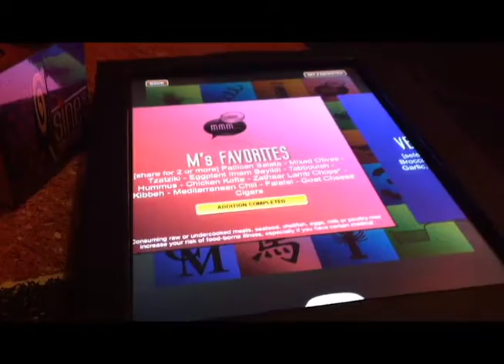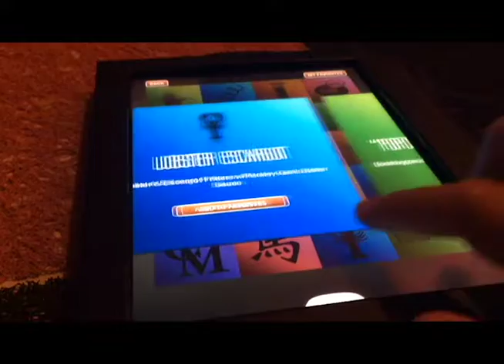Swiping the Qsine Restaurant's Menu Onboard Celebrity Cruises